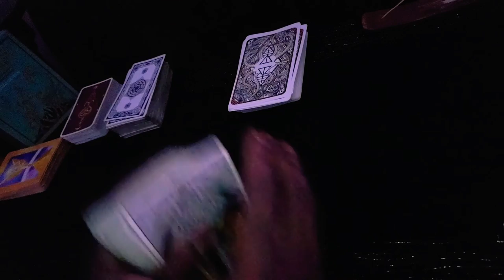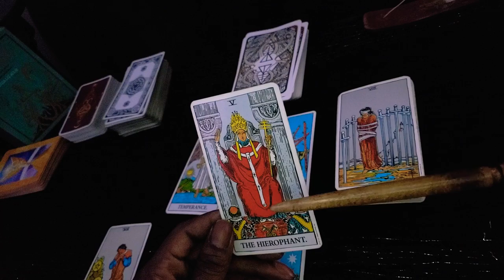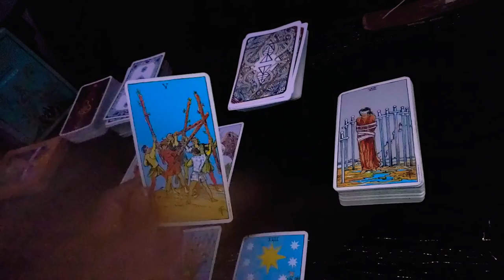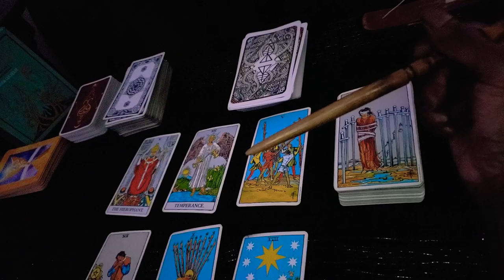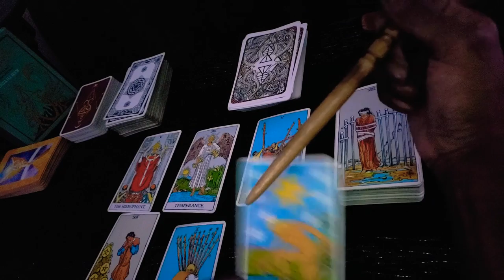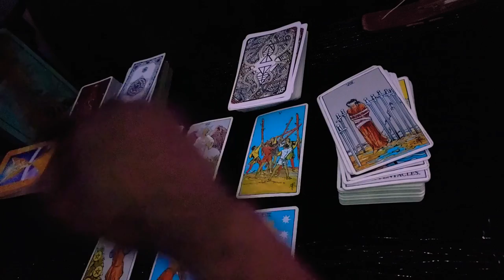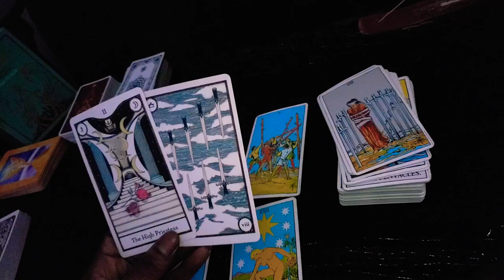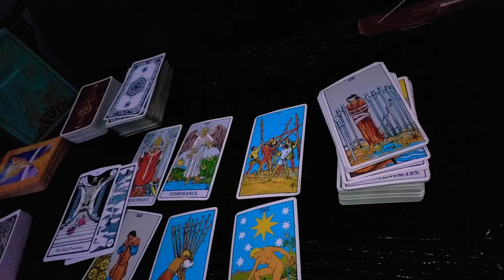Taurus♉ Own business administration. Taurus Stepping out.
weekly reading Taurus virgo Capricorn pisces Leo sagittarius cancer  Gemini Libra Scorpio Aquarius